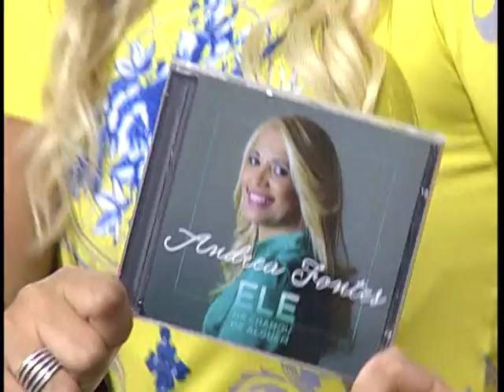Voz Mulher - 09/05/2017